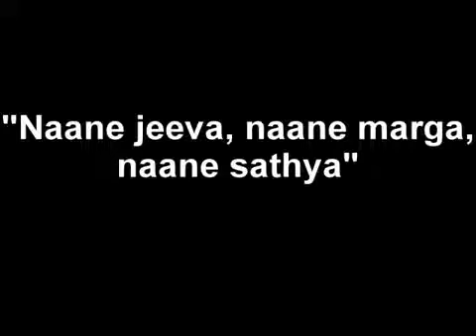ಮುಂದೆ ಹೋಗುವೆನು ನನ್ನ ಯೇಸುವಿನೋಂದಿಗೆ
Jesus song Kannada